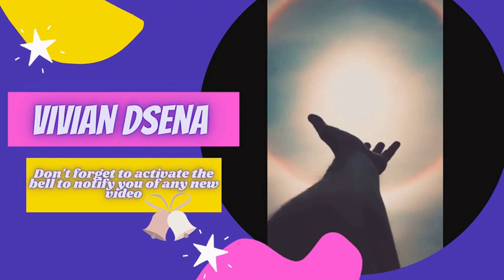Vivian Dsena Behind the scenes of Sirf Tum 😍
mariam tarek

If you like the video, don't forget to trample Lake and SPSCRIP
The most important thing is forgotten Do the bell to receive the notification of any new video, download it ❤️🔔
اهم حاجه متنسوش تفعلوا الجرس عشان يوصلكوا اشعار اى فيديو جديد بنزلوه